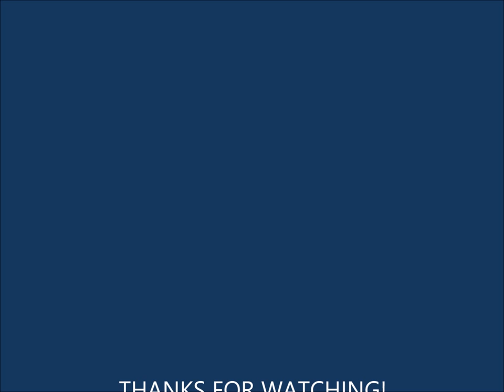Hillgrove Secondary School Student Leadership Camp 2013 Photo Montage.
This a photo montage on the Student Leadership Camp 2013 held at Changi Coast Adventure Centre from 18 November till 20 November. Enjoy!